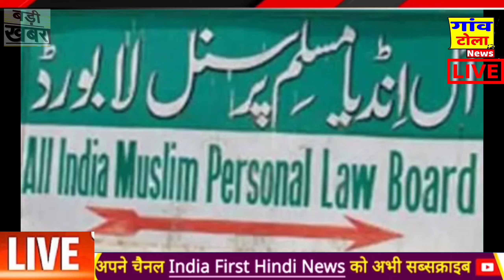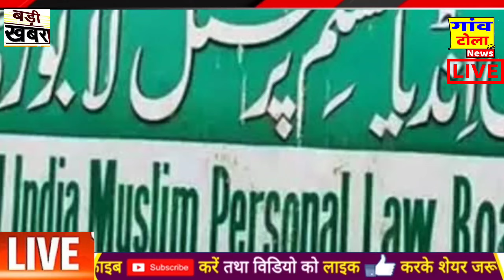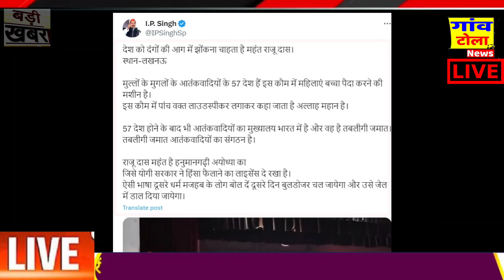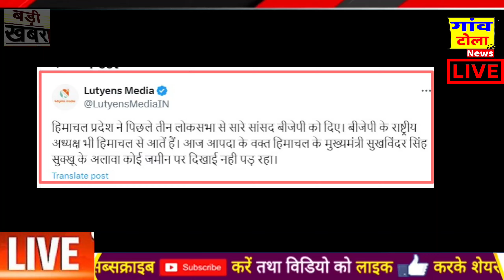UP BY-ELECTION 2024: महाराष्ट्र चुनाव में गयी BJP,उलटी गिनती शुरू? congress party, modi news , rahul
2024 loksabha election result
initial trend of seats